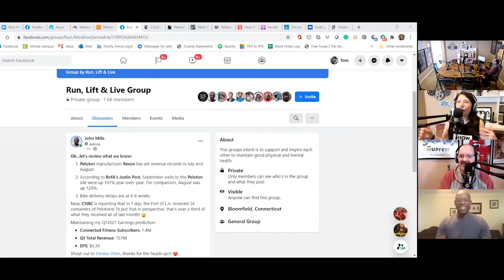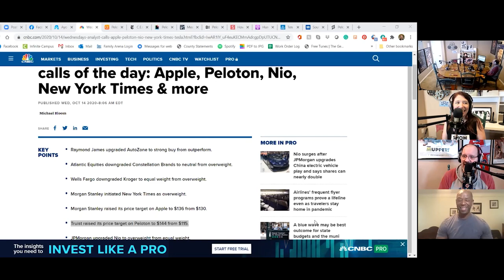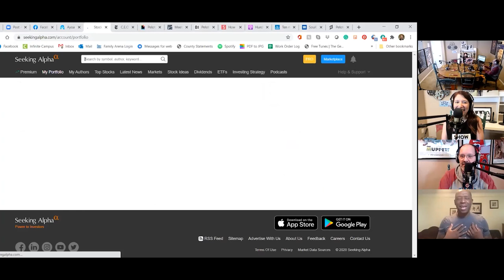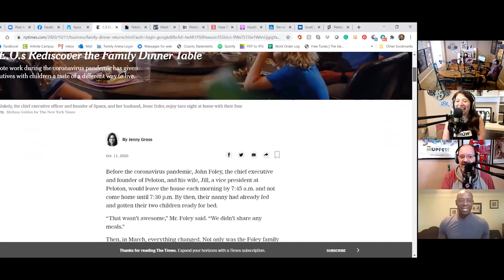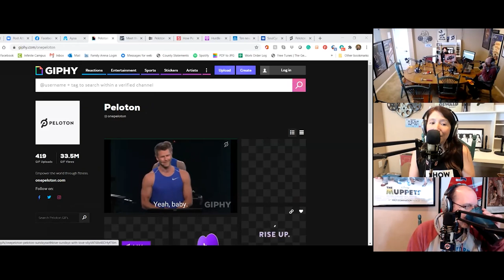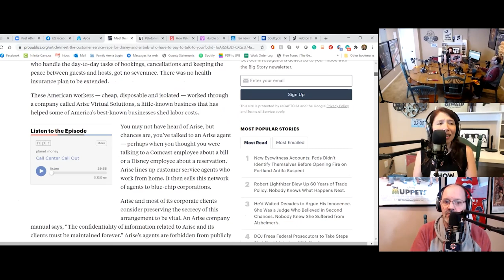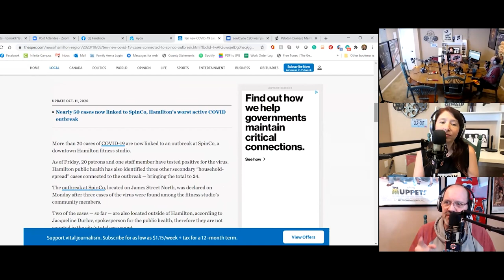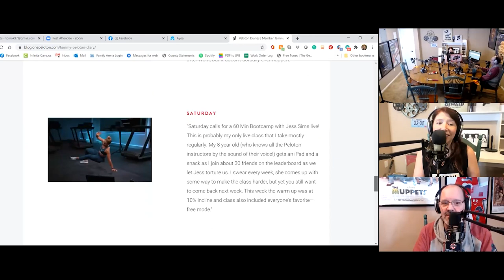Peloton Invades Giphy plus our interview with Jeff Wall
Peloton stock hits $135!
Truist raises Peloton stock target to $144.
Peloton receives a record number of cargo deliveries. Will it be enough to end the delays?
John Foley was mentioned in a New York Times article about the return of the family dinner.
Peloton has created their own GIFs.
Changes have been made to category breakdowns.
There's an interesting aspect to the new "Skip Intro" feature.
Bluetooth cadence sensors are being disabled.
Tonal introduces virtual group workouts.
Pro Publica has an interesting article about the company Peloton (and many other big businesses) use for customer service phone calls.
Peloton removes Q Anon hashtags.
Robin Arzon was featured in Shape Magazine.
A Covid outbreak is traced back to a spin studio in Canada.
Soul Cycle's previous CEO is under the microscope for some suspect spending.
Tammy H was featured on the Peloton blog.
Peloton is kicking off its new Broadway series with a spotlight on Hamilton.
Up The Tempo Flash Challenges are here.
Former instructor Steven Little is celebrating a birthday.
All this plus our interview with Jeff Wall!